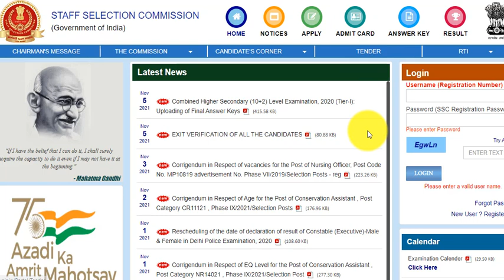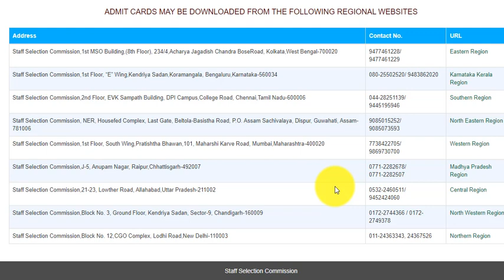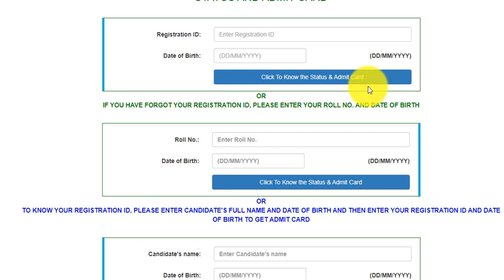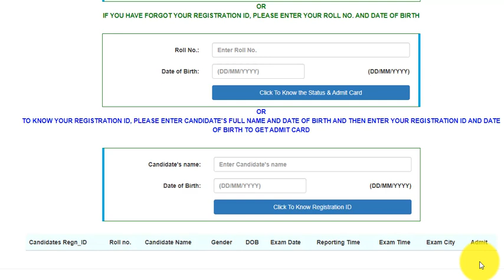SSC GD 2021 Admit Card Out👍 | How to Download | Step by Step Process | SSC GD Recruitment 2021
📘Best Books:
* SSC Constable GD Exam Guide 2021(Hindi)
* SSC Constable GD Exam Guide 2021(English)
* Delhi Police Constable Exam 2020 (Hindi)
* Delhi Police Constable Exam 2020(English)
* Delhi Police Constable 20 Practice sets and 10 Solved Paper(Hindi)
* Delhi Police Constable 20 Practice sets and 10 Solved Paper(English)
* Lucent's General Knowledge(English)
* Lucent's General Knowledge(Hindi)
* General Knowledge 2022(Arihant)
* Fast Track Objective Arithmetic(Math)
* Arihant objective general english by SP Bakshi
* TSR Riflemen, Tradesmen Book 2021